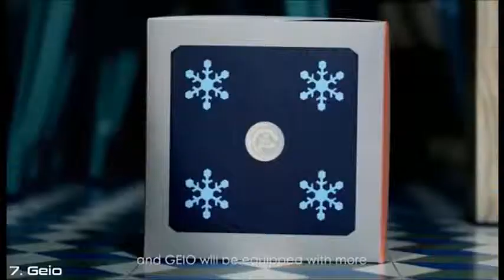Geio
Cool toys that every kid should have.  We choose the best and the most modern toys for your kids. Do not lose your time to find better toys